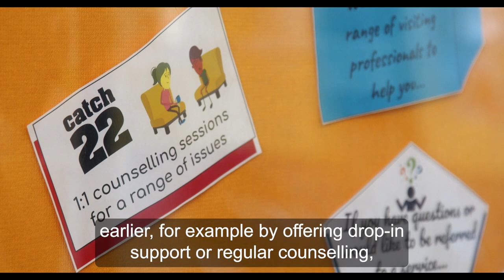World Mental Health Day – mental health is a universal human right